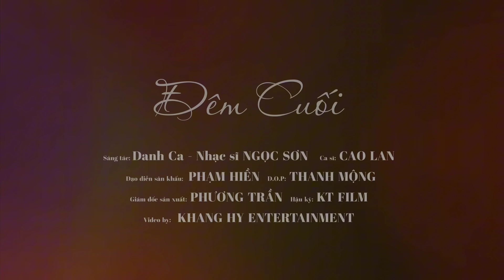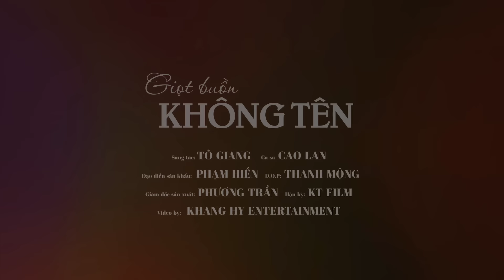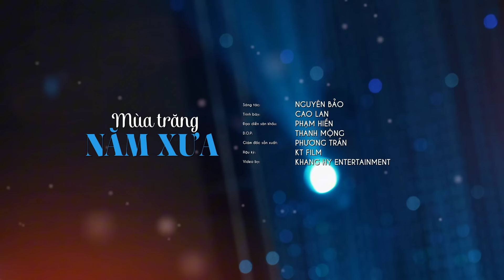Album Bolero Trữ Tình Tuyển Chọn - Cs: Cao Lan | Tuyển tập Liên Khúc Nhạc Bolero Hay Nhất